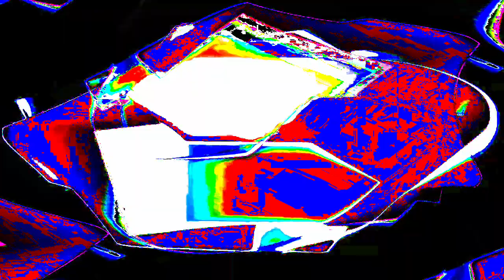[EPILEPSY WARNING] Movie 24 01 15 02h18m00s